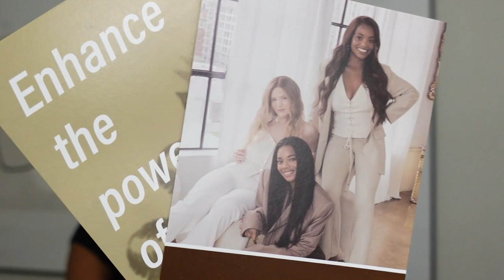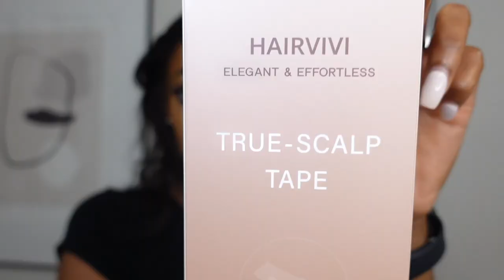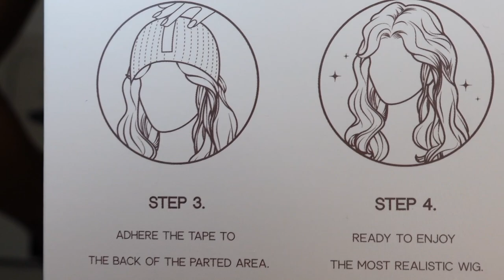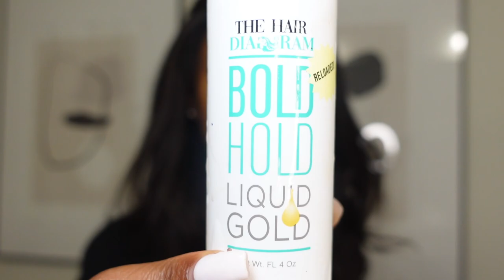GLUELESS HD LACE WIG INSTALL | BEST NATURAL WIG FOR BEGINNERS | HAIRVIVI 2022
If you are a beginner like me to Lace wigs, this video ft Hairvivi is for you!!!
$25 OFF DISCOUNT: BLAIR (NO TIME LIMIT)

Length & Density: 16 inch & 180%
Lace Type: Invisible HD Lace
Wig Cap Construction:13x6 Lace Front Wig
HD Lace color: Cappuccino
Cap Size: Medium

▬▬ NEW WIG ERA▬▬
-True-scalp Tape & Fake scalp Method
-Multi-color & Invisible HD Lace
-Anti-slip Elastic Band
-Clean bleached knots
-Pre-plucked Hairline

Lace adhesive used in video
curling wand